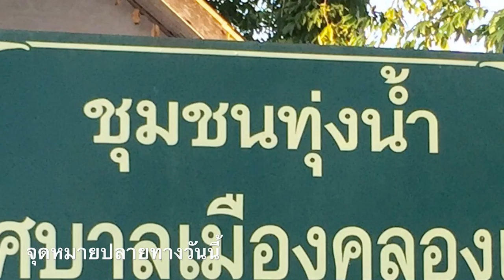Dr. Komson Wongwan Bike 21 -8 -58 ชุมชนทุ่งน้ำ ต คูเต่า